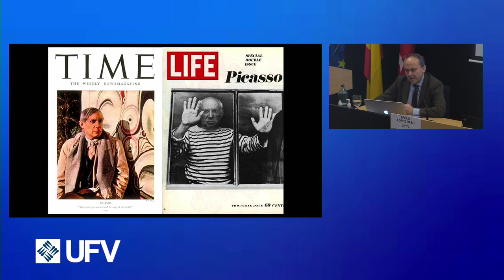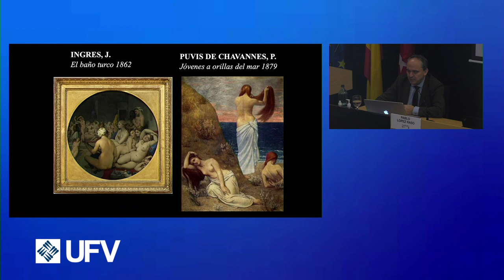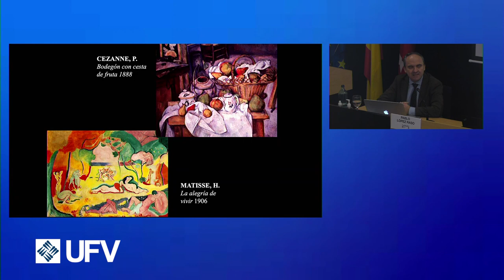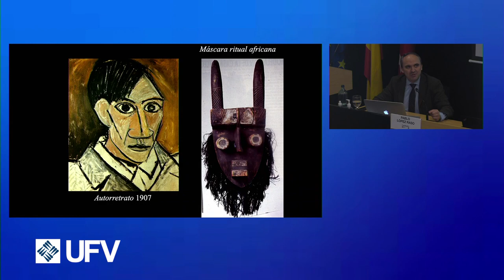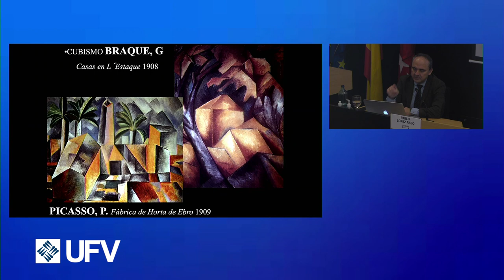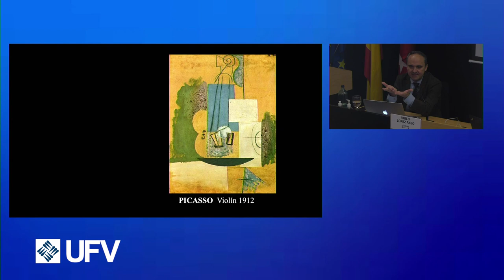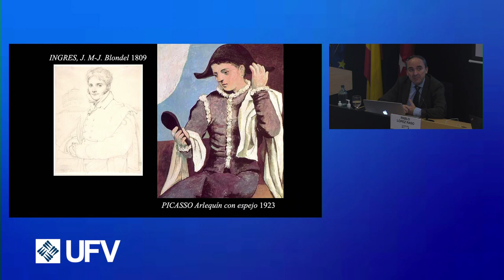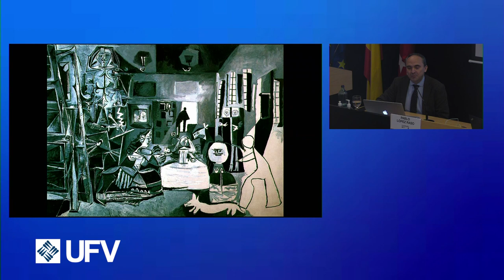Conferencia Picasso.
Conferencia realizada el pasado jueves 15 de diciembre en el salón de grados de la UFV.